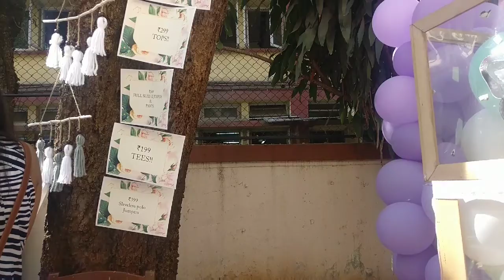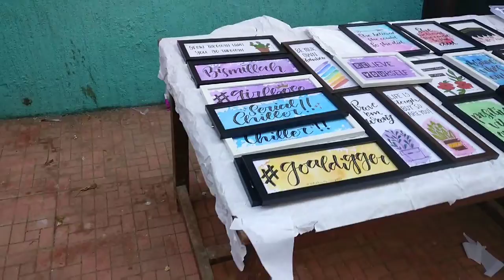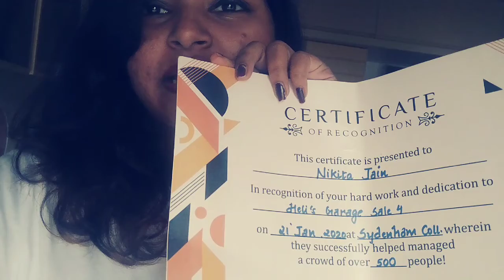VOLUNTEERING FOR HELI VED'S GARAGE SALE 4| STATIONARY, CLOTHES, JEWELLERY STARTING AT RS 2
Volunteered for HELI VED'S GARAGE SALE  and it was an amazing experience.
A lot of genuine efforts were put in and you could see it in her work. A lot of cool stuff was put in sale for dirt cheap price like Rs 50,Rs 100, Rs 349 etc which was crazy for the quality of clothes.

A huge shout out to her parents they were so supportive and helpful all the time!!